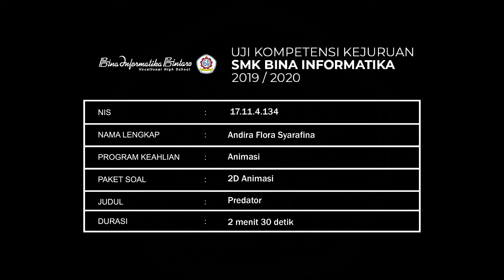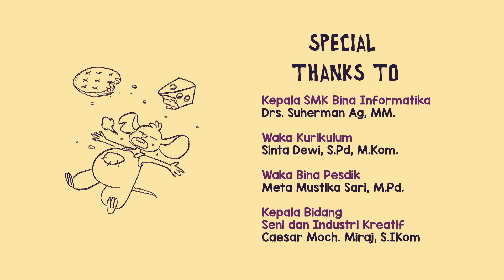Predator Hasil Karya UKK Andira Flora S XIIANM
HALLO BiSmart Student!
Berikut adalah hasil karya Uji Kompetensi Kejuruan (UKK) dari Pesertadidik SMK Bina Informatika Kejar XII Animasi 2020 atas nama Andira Flora dengan Judul Video Animasi 2D - " Predator". Selamat Menyaksikan...